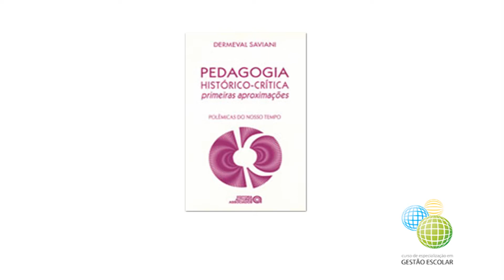[PÓS] Função Social da Escola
Tema Função Social da Escola - Promoção Humana e Transformação, na disciplina de Função Social da Escola com o professor Darlan Faccin Weide para o curso de Gestão Escolar. Unidade III.